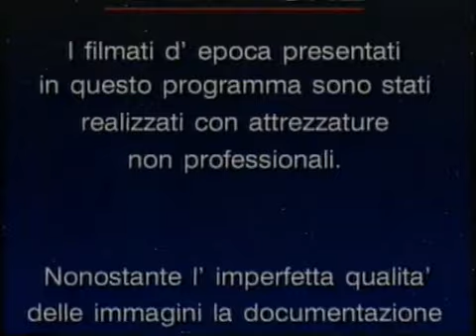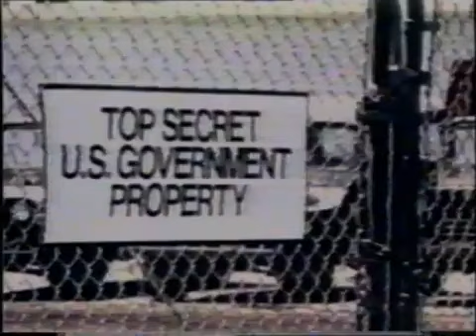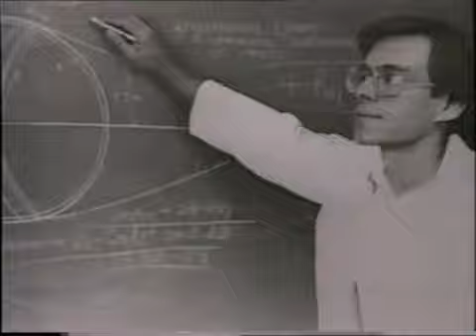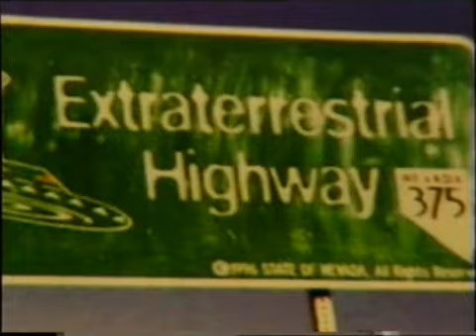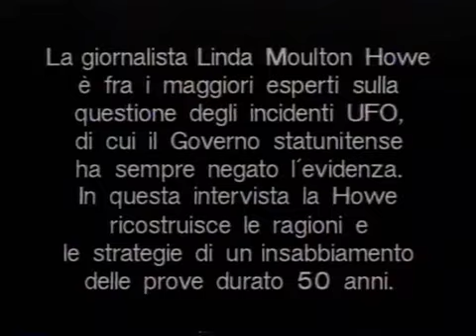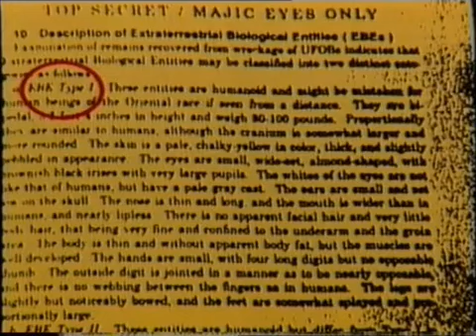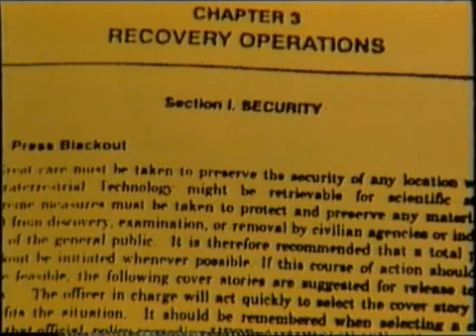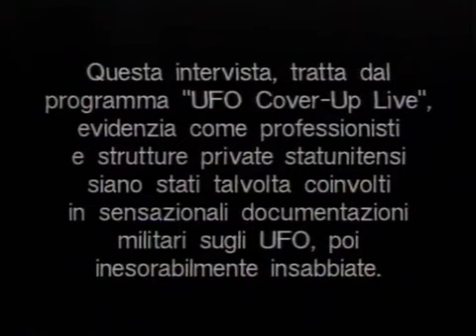UFO Dossier 6ª Puntata